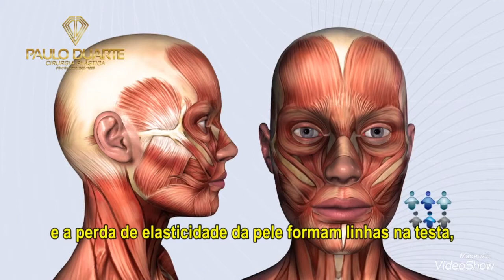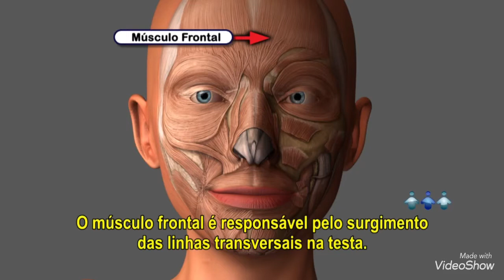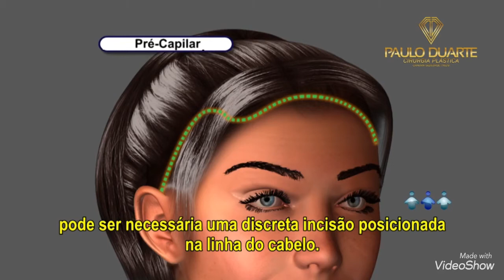Lifting Frontal- Sua Cirurgia